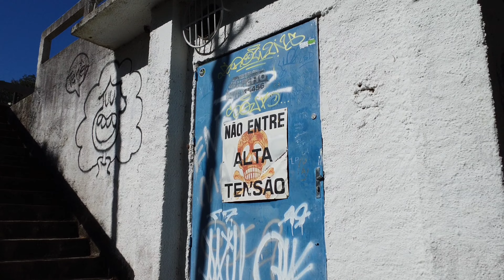Dji Mini 2 na ventania